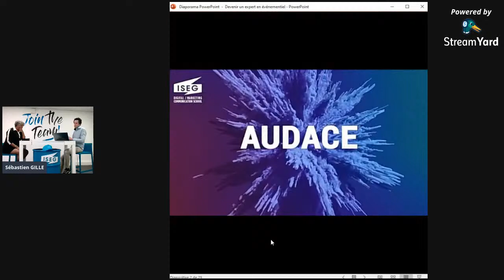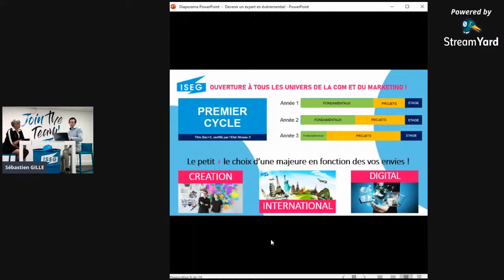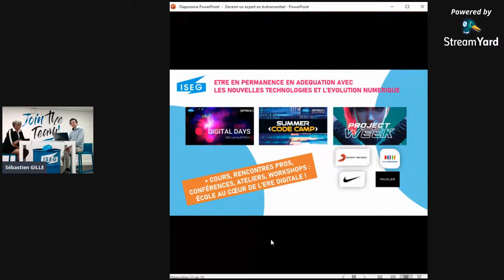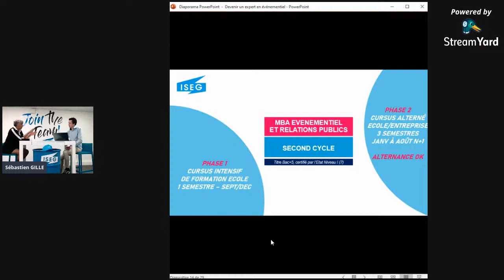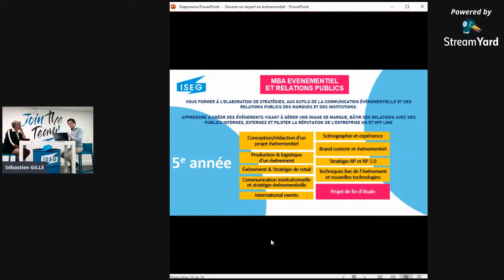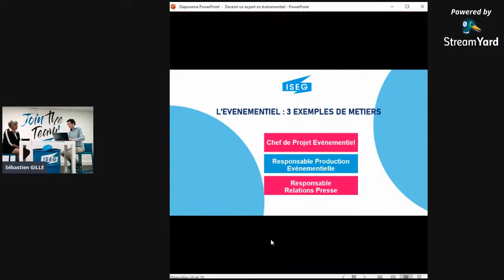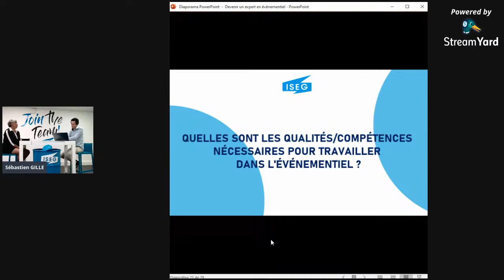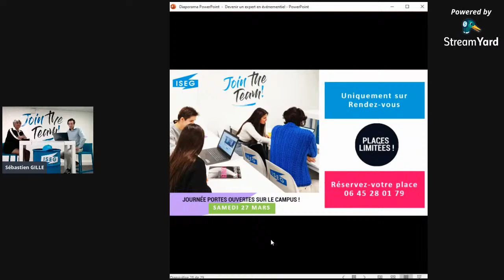Devenir un expert en événementiel !